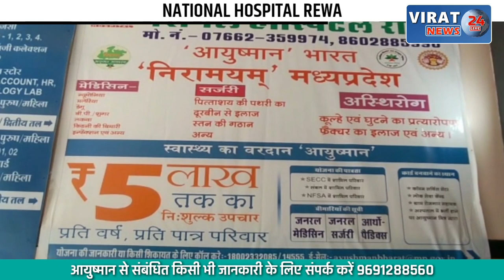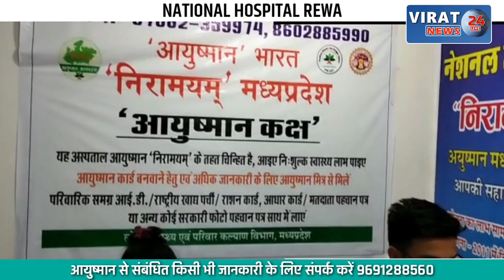देशी शराब पीने आये युवक की पिटाई: होटल संचालक ने बेटे के साथ मिलकर की धुलाई !